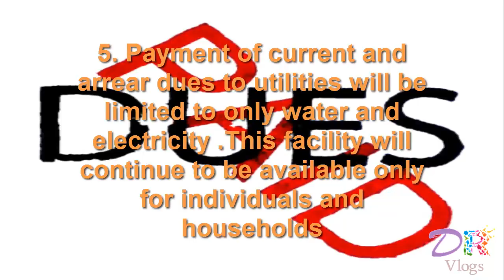23 Places left to use banned notes | 23 स्थानों पर जहाँ आप अभी भी 500 और 1000 के नोट चला सकते हैं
23 Places Still left Where you can use 500 and 1000Rs note ||23 स्थानों पर जहाँ आप अभी भी 500 और 1000 के नोट का उपयोग कर सकते हैं

viral videos india,
viral videos of all time,
viral sach,
viral bollywood,
viral thread,
viralhax,
viral in india,
viral hacks,
viral fever videos latest,
viral sach abp news,
viral,
viral arya,
viral audio,
viral abp,
viral abp news,
viral arya dance,
viral aditya,
viral arthritis,
viral ads